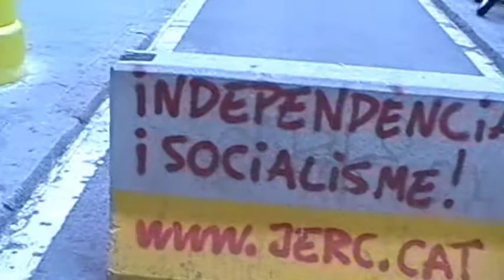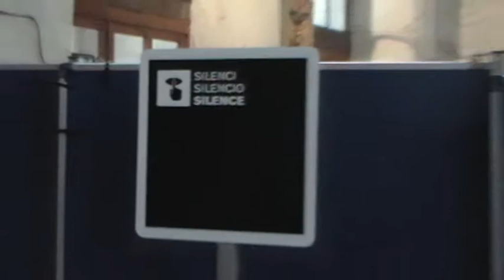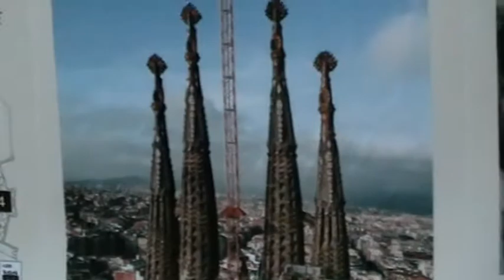Barcelona 2009-06 (2/4)